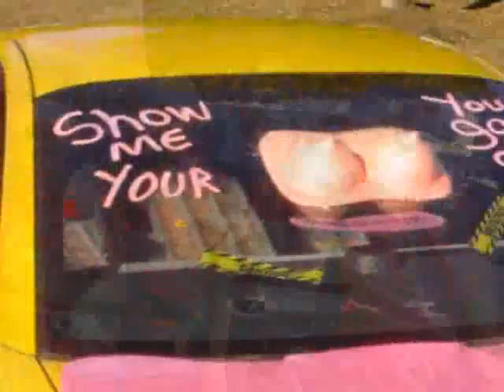Avon Walk Charlotte 2007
Avon Walk for Breast Cancer Charlotte, North Carolina, October 2007